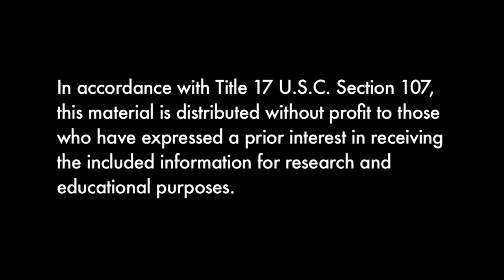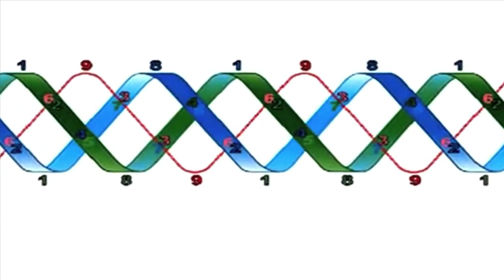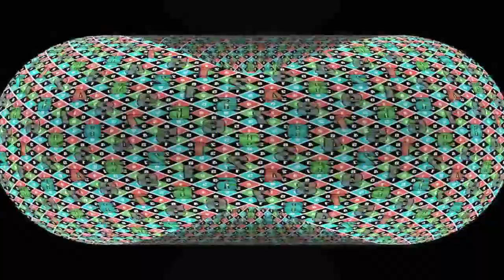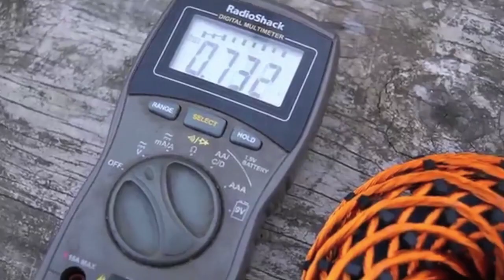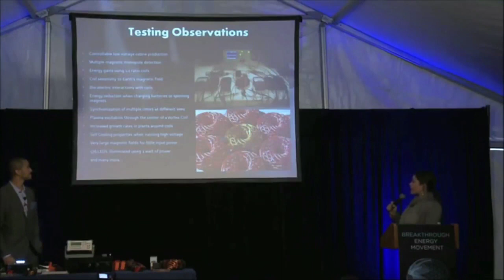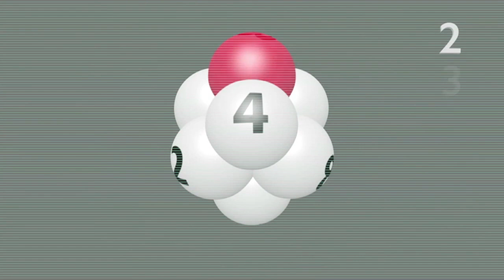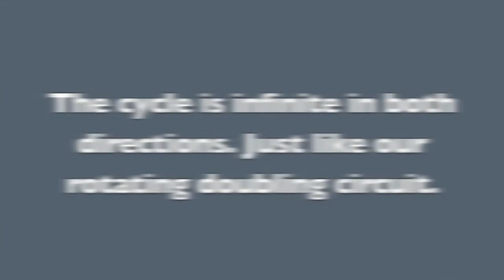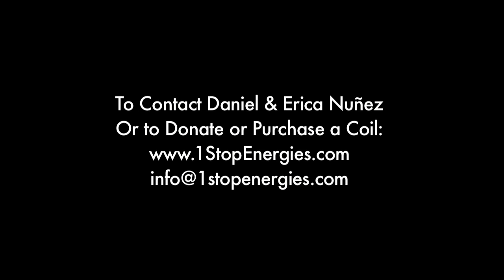Randy's Donuts (2014) - Full Movie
Who is Randy Powell and why is he claiming that a 9 digit pattern called Vortex Based Mathematics (V.B.M.), interconnects all of science, all of technology and all of nature around a Donut (Torus)?

This is the full version of Randy's Donuts, directed by Curtis Hedges and produced by TBLN Films, LLC.

Daniel and Erica Lynn Nunez received their utility patent for the vortex coil from the U.S. government on November 7th, 2017